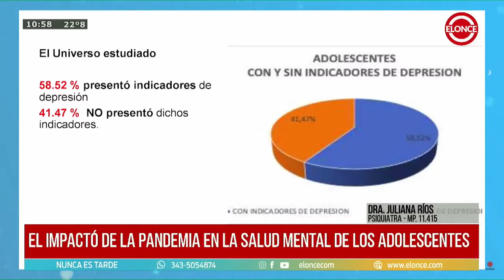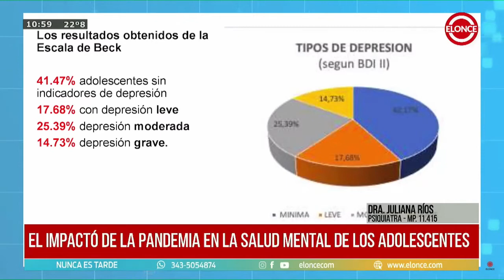El impacto de la pandemia en la salud mental de los adolescentes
👉 Charlamos con la psiquiatra Juliana Ríos sobre este tema que pegó fuerte en plena pandemia y siguen vigentes sus secuelas.